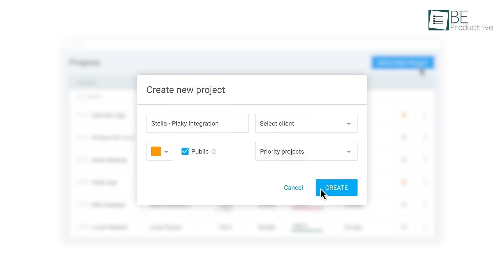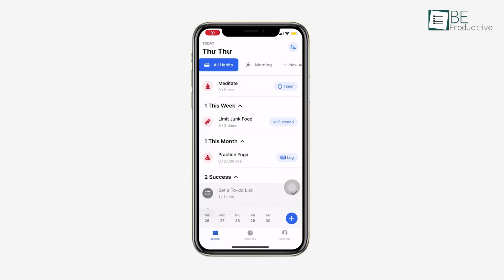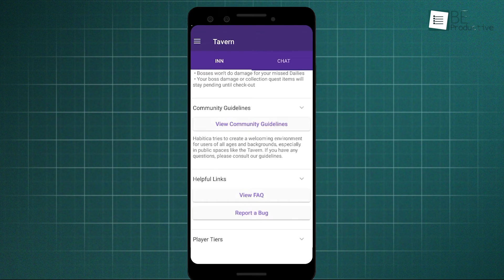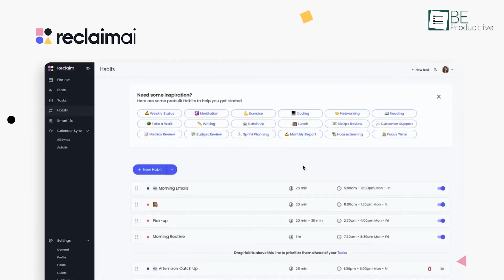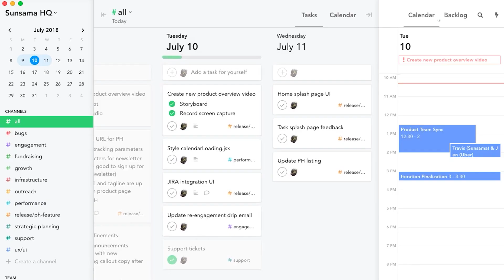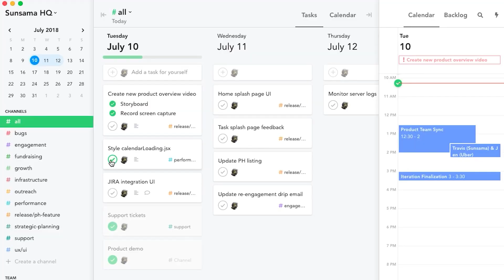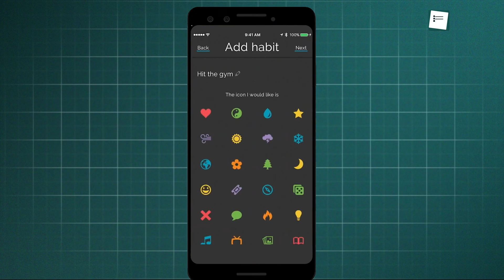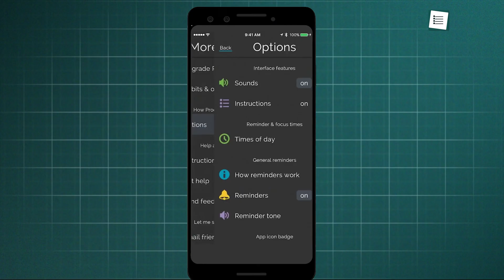7 Best Habit Tracking Apps for Productivity in 2025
Ready to conquer your goals in 2025? It all starts with the right system. We’re doing an in-depth, honest review of the 7 best habit tracking apps: Clockify, Habitify, Habitica, Reclaim, Sunsama, TickTick, and Productive. We’ll help you find the perfect app for your unique productivity style so you can finally make those habits stick.

Resource Guru
7 Best Habit Tracking Apps for Productivity in 2025

00:00 - Intro
00:37 - Clockify
01:39 - Habitify
02:42 - Habitica
04:01 - Reclaim
05:07 - Sunsama
06:09 - Ticktick
07:18 - Productive
08:36 - Outro